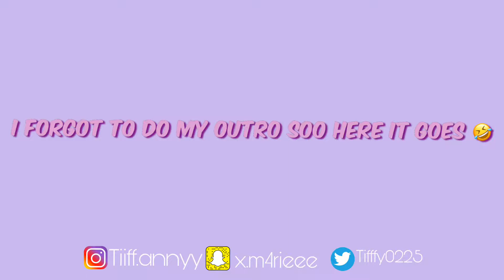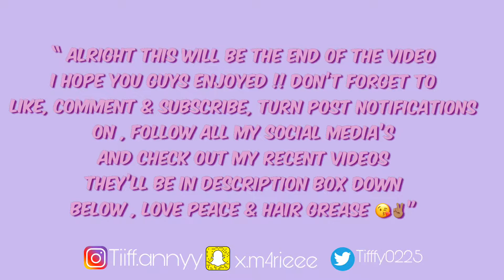GRWM : GOING SHOPPING || ITSS TIFFANYMARIE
Welcome back ❤️ I hope you guys enjoy this video.